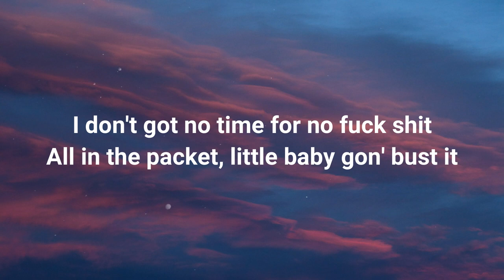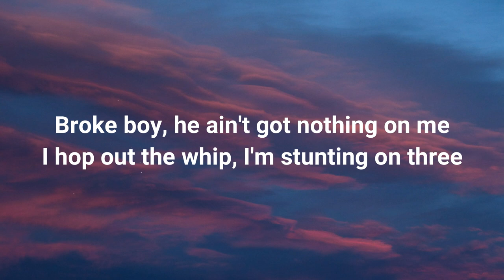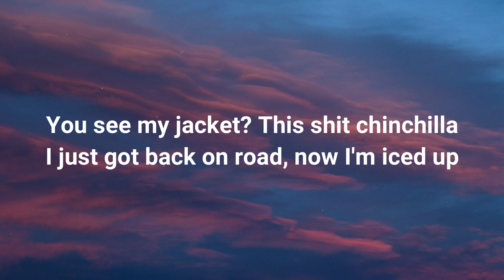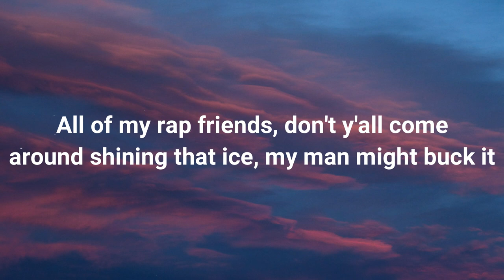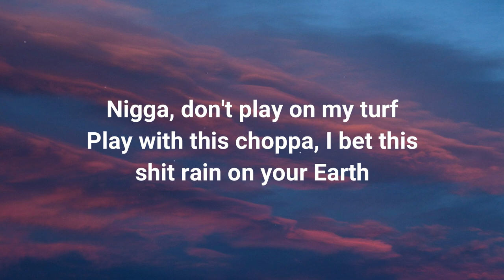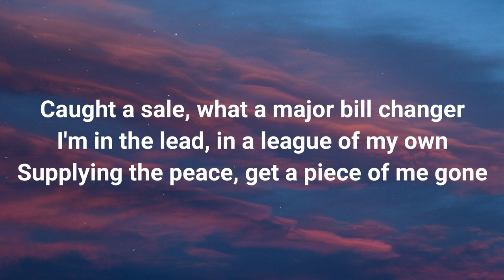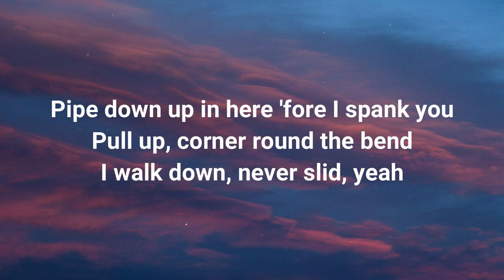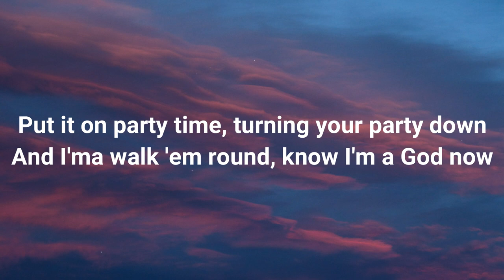Tory Lanez & Kevin Gates - Convertible Burt ( Lyrics )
(Lyrics)

Hop in that bitch and I go
I cannot stress this bitch no more
Fifty racks came outside from the mall
Still come kick down your door
I don't got no time for no fuck shit
All in the packet, little baby gon' bust it
All of my hunnids, they printed out blue
And they knew and I knew it as soon as I touch it
Bad joint, hop out the whip
Let a nigga up it, I'ma up out the stick
Say you finna catch me in traffic
But little nigga in the backseat, shoot an opp out the whip
I ain't finna fuck shit, nah, nah, hop in that Scat and that's that
I made her put a whole ten in her bag
Used to talk real crazy to a nigga but I made her put it back in her track
703, put the dice back down to the ground
But you know a nigga bettin' on me
Broke boy, he ain't got nothin' on me
I hop out the whip, I'm stuntin' on three
Niggas on dick and they hoverin'
I'm poppin' so hard, that bitch let my brother hit
Tropical water on me like I'm Fiji
I used to set that shit up on a PG
I know the scammers, the trappers, the killers
Tryna cop baby Pampers and some pillows
I'm with the Ace, smokin' gorilla
You see my jacket? This shit chinchilla
I just got back on road, now I'm iced up
Like I just got fifty outta DR
Sendin' you fuck boys to the ER
They say nobody poppin', bitch, well we are
Bitch, I might land in the strip in Miami
My bitch is gon' fuck me and never gon' dump me
Right out the dealer, I'm sendin' these pictures
Girl, and I know that they never gon' touch me
Bitch is go-happy, go-lucky
All of my niggas, they don't care, stand with no ducky
All of my rap friends, don't y'all come around shinin' that ice, my man might buck it
Now that I'm all independent, I'm out of my label
I promise I play about nothin'
Ain't got no label restrictions or politics niggas
They talk and they play? I'ma bust it, ayy
Like how I jugg and I stick it though
I got that green on my body like Piccolo
She wanna fuck with a gigolo
I'm hittin' these ho, 'bout to deuce like Bigalow, ayy
Granted, I came out the dirt
Doin' Aventadors, slam it, I came out, I skrrt
Nigga, don't play on my turf
Play with this choppa, I bet this shit rain on your Earth
You want a wifey? You said that you'll give her your worth
I hit that shit, it was dirt
Then I slid off in a flirt
Felt like Convertible Burt, ayy, ayy

Air Force 1s, NFL trainin'
In the game with an NFL trainer
Movin' pale, tracker on a trailblazer
Caught a sale, what a major bill changer
I'm in the lead, in a league of my own
Supplyin' the peace, get a piece of me gone
I'm in the streets and they ringin' my phone
Surprisin' to me, I can't leave it alone
I'm in a sports car
Roll down the window and then I advance in a sports bra
Don't tell me you love her
Permanent stain in the streets, I got love thoughts
I get a hand full of mushrooms, I take some to recharge
Iced out, leave the clip in the stainless
Lifestyle of the rich and the famous
Close quarters in the whip with a gangster
Pipe down up in here 'fore I spank you
Pull up, corner round the bend
I walk down, never slid, yeah
I got power, no pretend, yeah
Only cowards like to spend, yeah
Barbershop we for real, yeah
Grip the clippers, split a wig, yeah
Caught a clip, you're in a wheelchair
We gon' to war in this time
Put it on party time
Turnin' your party down
And I'ma walk 'em round
Know I'm a God now